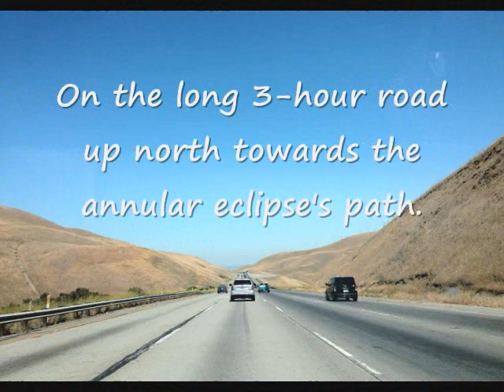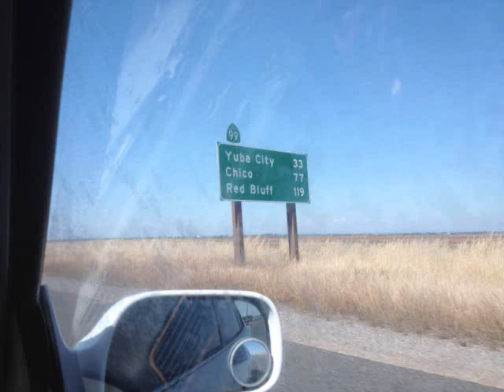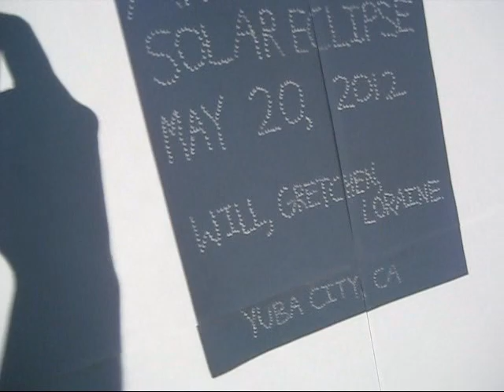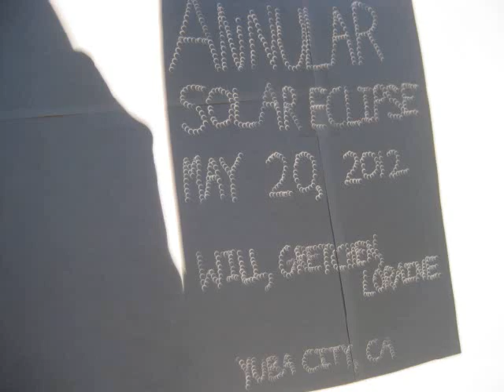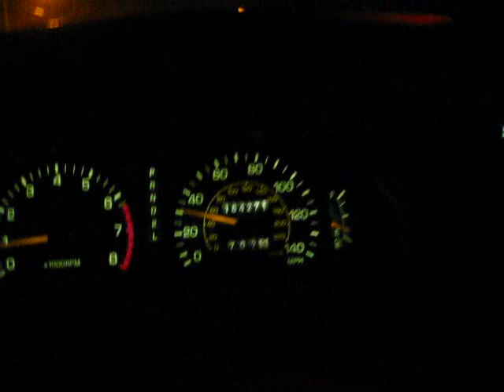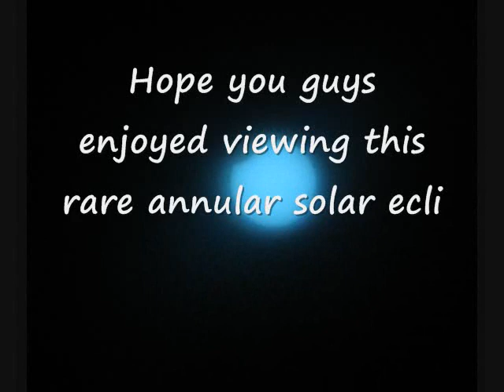Our Big Trip To Yuba City, CA To View The Rare, Annular Solar Eclipse! (May 20, 2012)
Watch in high quality (480p).  In this video, it shows me with my friend Loraine and cousin Gretchen travel up 3 hours north of San Jose, CA to Yuba City, CA to watch the rare, annular solar eclipse!  In fact, Yuba City sits just outside of the border of the annular eclipse path!

So first of all, it shows a few clips of our long trek up north from the Bay Area to Yuba City, CA.  We passed through numerous cities and towns including Fremont, Tracy, Livermore, and Stockton.  We even passed Sacramento, CA, the state's capital.  We left home around  1:30-ish p.m. or so.  We decided to take a pit stop in Stockton at the KFC to get a small snack as well.  I didn't eat since I was not that hungry at the time.

Then coming after 3 p.m., we continued on the 2nd half of the trip up north along Highway 99.  It was getting quite warm around here as well as the winds were picking up.  We also saw a mini dust storm while along the way.  I managed to put the car on "cruise" since my feet were getting quite tired already!   Then by 4:30 p.m., we finally arrived to Yuba City!

The park we were going to stay to see the eclipse for the rest of the day is called Happy Park.  It was a nice park, with a nice open field with shade trees along the border along with a playground towards the west side of the park.  We were actually right by the borderline of the annular eclipse's path at this time!

Due to the heat, my cousin Gretchen and Loraine got their Spongebob popsicle from an ice cream truck that drove by.  Ultimately by 5:15 p.m. or so, we finally saw the beginning of the solar eclipse!  This was when the excitement and adrenaline rush kicks in!  I also managed to make my own pinhole project.  I also used a couple other methods to see the eclipse since it was still too bright to see the sun with the naked eye.  I used a paper with holes, a few tree branches taken from home, and Loraine's dad's binoculars as well as a couple of modified welder's glass plates and a welder's goggles obtained from Home Depot.  We were able to see the eclipse by using the goggles and one of the welder's glass plates.  The welder's glass plates were actually clear when I got them from Home Depot but I modified it by adding a lot of layers of tint film, provided by my friend Pedro Chang.  Thank you Pedro, you have made it possible for me to take photos of the eclipse successfully!

The climax, or annular totality, occurred approximately between 6:25 p.m.- 6:35 p.m. We also noticed the day had dimmed a bit which was an awesome, once-in-a-lifetime experience.  This was our first time to actually witness a solar eclipse in person!  At max, the sun looked like a very thin "C", but not quite a ring as to what the people saw that were actually dead on on the path of annularity, like Reno, NV for instance.

We continued to see the eclipse until it slowly ended by 7:38 p.m. or so.  Some of the kids around the park also wanted to join in the fun but they already missed the majority of the eclipse.  Then we left the park at around sunset.  We then drove to Marcello's Italian Restaurant since we wanted to eat dinner here before the long trek back southward, back home in the Bay Area.  Hope you guys watched this solar eclipse in person as well!  It was indeed a spectacular sight :)

(Filmed on Sunday afternoon/evening, May 20, 2012 mostly in Yuba City, CA and some of the road to and from home.)